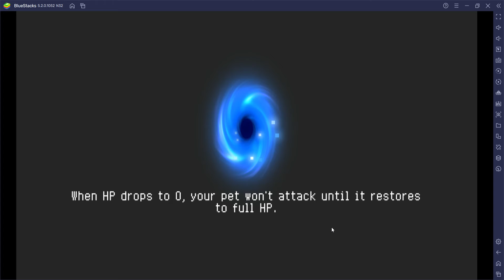Soul Knight 100 Zeus Thunderbolt